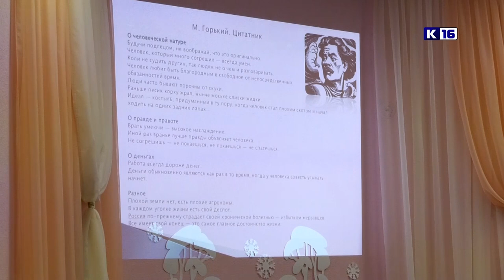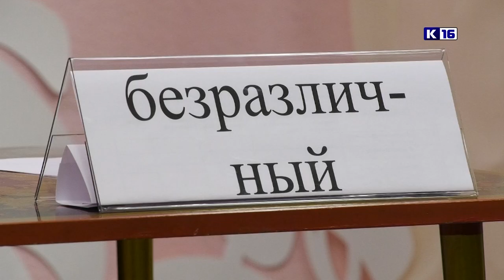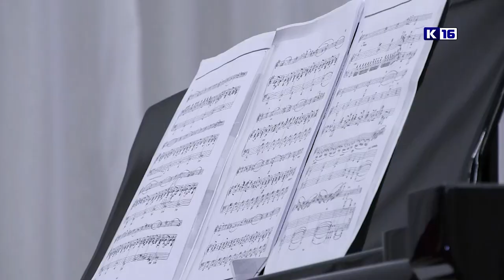Новости Сарова 15.02.2022